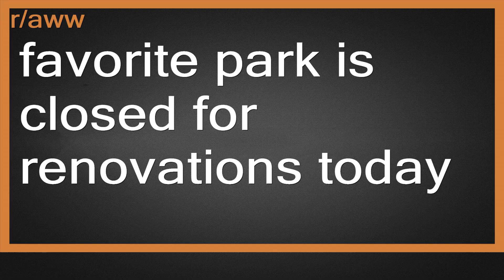Top Reddit Video - Aww: favorite park is closed for renovations today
r/aww-Things that make you go AWW! Like puppies, bunnies, babies, and so on... A place for really cute pictures and videos!

favorite park is closed for renovations today